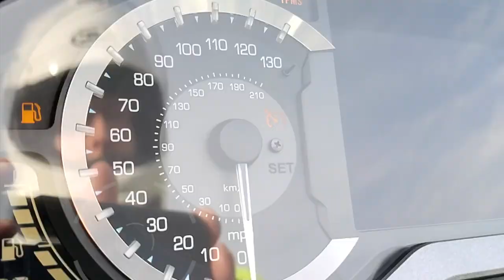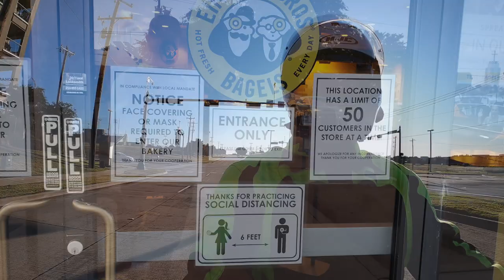Just a Sunday Morning Ride | Cruiseman's Moto Vlogs | 2018+ Honda Goldwing | CruisemansGarage.com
This week's motovlog is just a leisurely Sunday morning ride to/from breakfast.